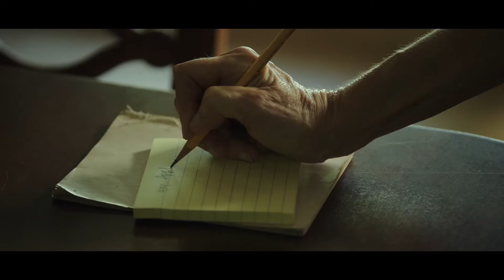Insidious 4 - The Last Key (2018) HD Trailer german deutsch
„Insidious – The Last Key“ – ab 4. Januar 2018 im Kino.

(Trailer: Sony Pictures)